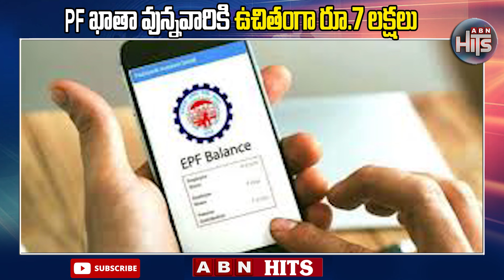PF ఖాతా వున్నవారికి ఉచితంగా రూ.7 లక్షలు | PF Account Holders Now Get Rs 7 Lakh Insurance For Free